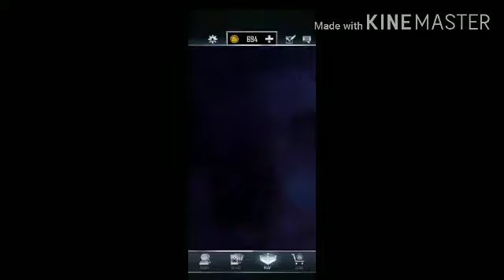ROAD TO GLORY! CLAIMING APOLLO CREWS! WWE SUPERCARD!!